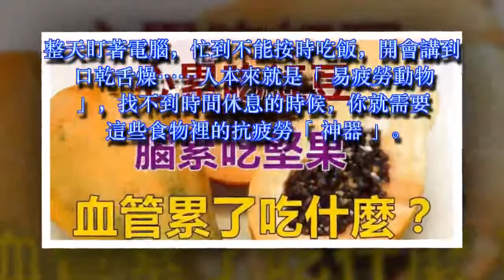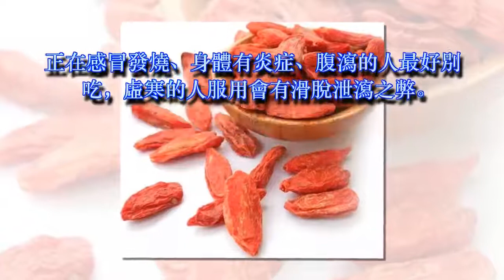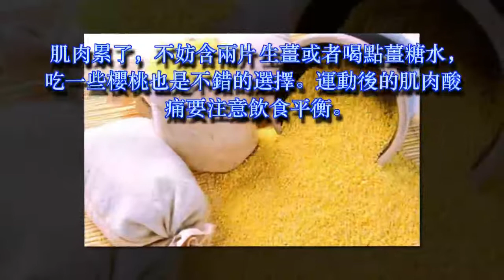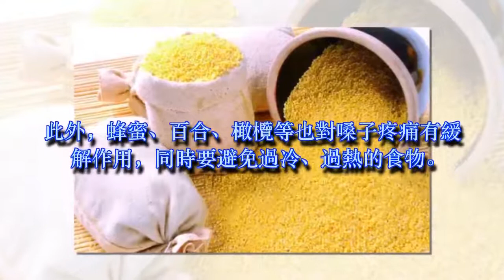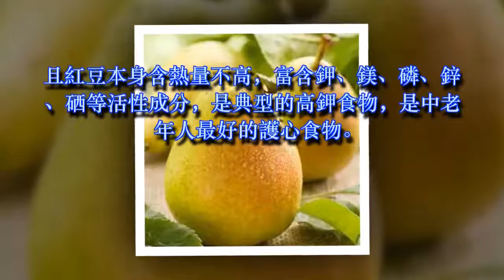心累吃紅豆、眼睛累了吃枸杞、腦累吃堅果、腿疲勞吃什麼？你知道嗎？